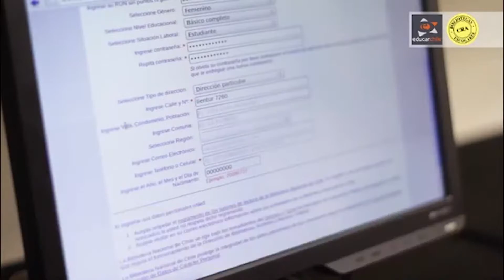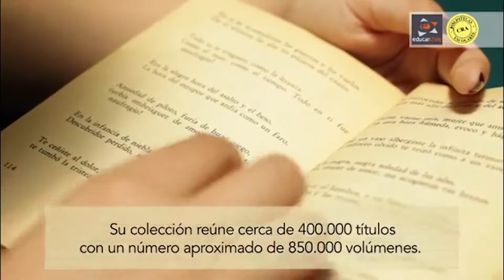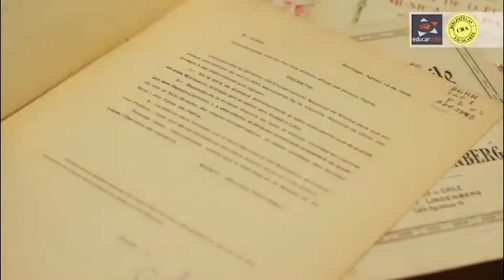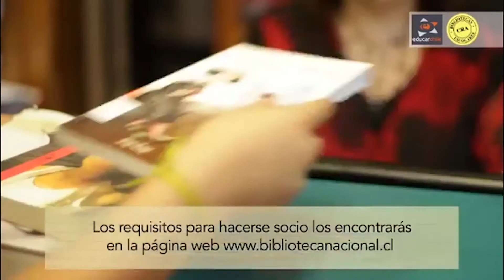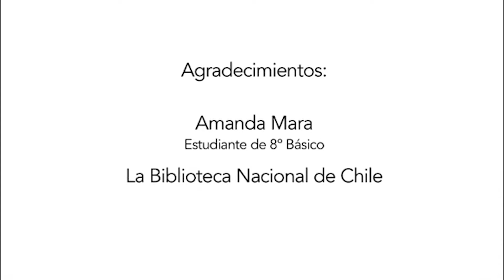Conozcamos los Organismos del Estado - Biblioteca Nacional